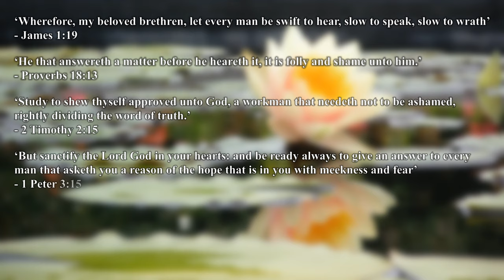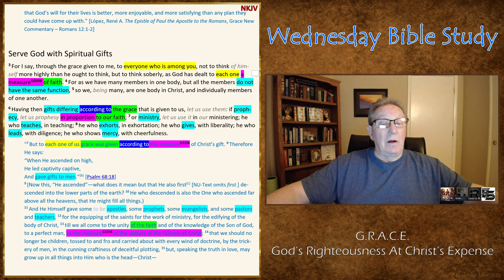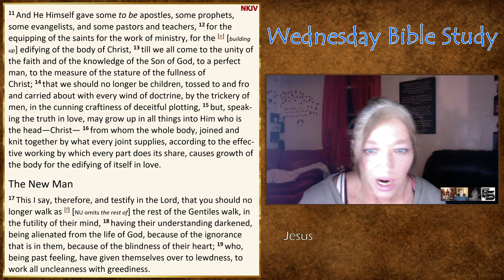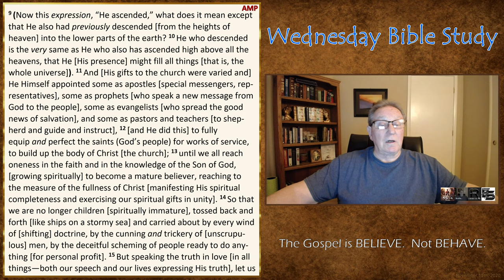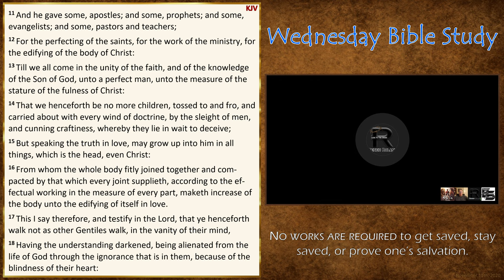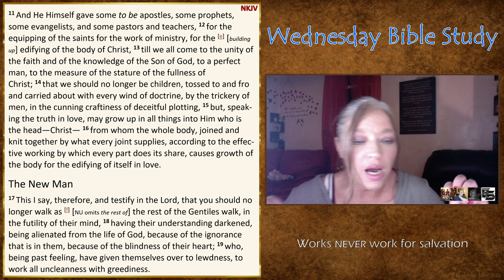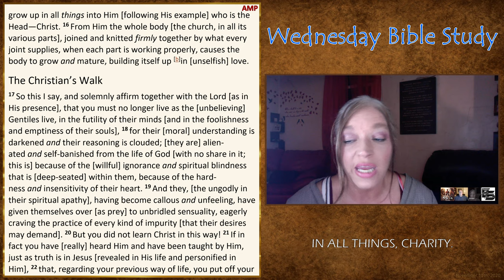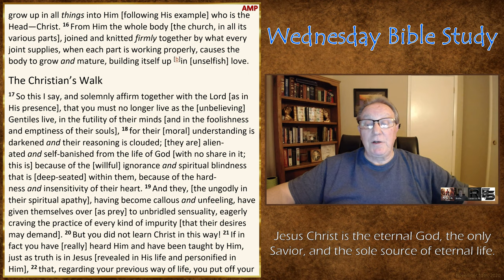Wednesday Bible Study - Ephesians 4:13-19 (Best Quality)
Tonight's study begins at Ephesians 4:13 and ends with Ephesians 4:19.

On Wednesdays, we study Scripture together verse-by-verse and make use of a few different Bible versions (KJV, AMPC, NABRE, and NET) to get a fuller understanding.